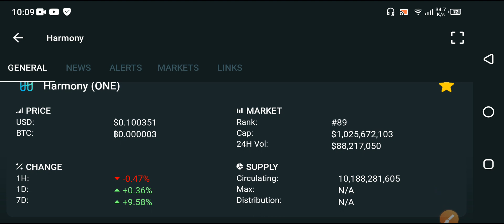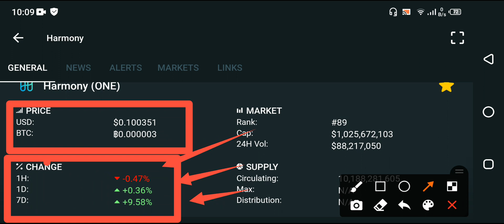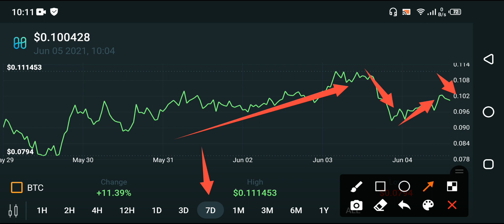Harmony Holders Never Miss! || Harmony price prediction || Harmony one news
In this Video i am gone to show you   Harmony One CRASHED!! Harmony one price prediction || Harmony news today

We Uploading following types of videos:
1) Andriod Apps , Andriod Problem , Andriod Tips and tricks
2) Computer Helps ANY kind of Related Pc Apps , softwere , Online Web and Social Problem.
3) YouTube Related For Example Channel Growing , channel Monetization , Tips and Tricks for viral video.
4) Andriod Apps Review
5) All Social Media Growing , Problems , Tips and tricks Etc.
Some Extra

YouTube Promotion
2) COMMENT ( Random comment )
3) SEE EVERY DAY MY CUMMUNITY POSTS

2 ) How to gain subscribers fast | How to Get subscribers on YouTube | increase subscribers fast 2021

3 ) New Earning App 2021|| How to Make Money Online || Watch videos Earn money || Easy way to earn money

4 ) New Earning App 2021/ Watch video earn money / Money Time app sy paise kaise kamaye